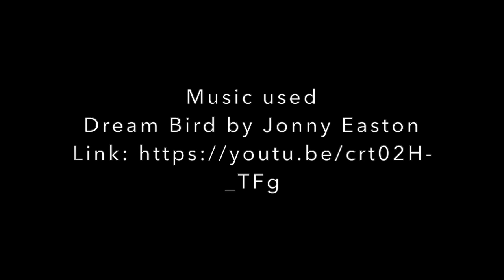TheFireFlyStudio67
Welcome! I am Gina and I am TheFireFlyStudio67. I create one of a kind journals. I am a paper & ink artist who loves all kind of crafting. On my channel you will find hundreds of tutorials from bookbinding methods to ephemera to add to your journals.

Crafty Hugs,
Gina @ TheFireFlyStudio67